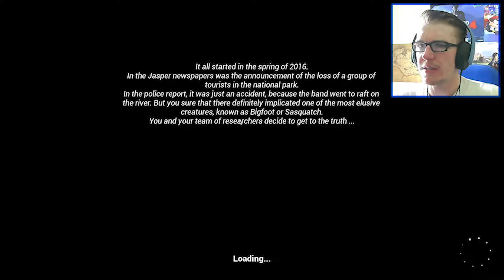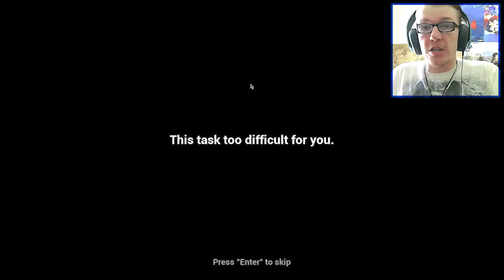#1 | BIGFOOT | The Hunt for Sasquatch Begins!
I randomly found this on Steam and bought it.  It did not disappoint because it is AWESOME!!  It's like a Slenderman game mixed with Five Nights at Freddys featuring Sasquatch... what more could you want in life?